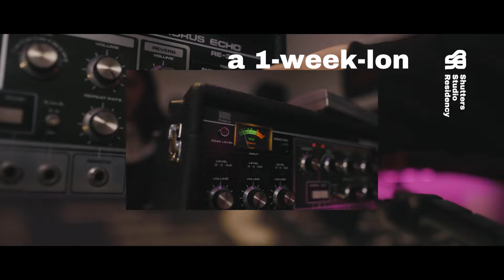Interview: Sofie & Speckman (Shutters Studio Residency)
Shutters Studio Residency: The Second Episode from Hamburg’s Synthesizer Heaven

Shutters and Kommerz Records are proud to present Sofie & Speckman on the second episode of Shutters Studio Residency, a new video series showcasing songs created in a bootcamp with a breathtaking selection of analog sound machines at Synthesizer Studio Hamburg. Local hero Speckman meets Vienna-based multi instrumentalist and artist Sofie Royer, forming a duo that could not be more different.

The two became friends after Sofie DJed at the same party in Hamburg in 2017 and invited Speckman to play in Vienna soon after. Later Speckman joined Sofie as a guest on her NTS radio show “SOS” before their musical liaison resulted in their first joint single "Leave" (Public Possession, 2021). Since Sofie & Speckman had only worked remotely with each other until then, their Shutters Studio Residency brought the duo together for a first live session. The result is called "Cheerleader”, a new wave track drained in heavy synth production with raw vocals by Sofie. Through Shutters you will experience the original version behind the “Cheerleader” club mix, which dropped on Public Possessions last year.

Sofie, a classically trained violinist, got her foot in LA’s vibrant hip-hop and beat scene through an internship at the legendary Stones Throw Records. Her violin can be heard on releases from artists like Anderson Paak, Knxwledge and Mndsgn. Over the past years she developed her very own sound and released two albums as a singer-songwriter with Stones Throw. After the release of her self-produced debut album “Cult Survivor” she wanted to incorporate different sounds into her music. Speckman's house and breakbeat style, which he elaborated as resident DJ at legendary Golden Pudel Club in Hamburg, seemed like an interesting terrain for her. Speckman's distinct electronic productions and creative cosmos were most recently showcased through his debut album "Beautiful Breakdance" (Pudel Produkte, 2021) as well as his collaborations with artists such as Sophia Kennedy, Erobique and Synkro.

Shutters Studio Residency invites talented artists to spend a few days at Synthesizer Studio Hamburg, run by German engineer legends Sunny Vollherbst and Frank Husemann (Tocotronic, Tomte, Blumfeld). Located in the brutalist Feldstraßen bunker, the studio offers a unique collection of around 30 vintage synthesizers, organs and pianos, as well as 16 drum machines and beat boxes.

Shutters Studio Residency and partnering label Kommerz Records are providing this platform for artists to push the boundaries of their sound, explore the possibilities of vintage analog synthesizers and present their creative creations.

Music Production: Sofie Royer & Paul Speckmann

Executive Production & Direction: Malte von der Lancken
Art direction: Max Cremerius
Videography: Max Cremerius, Nilz Hamer
Audio & Studio Engineering: Synthesizer Studio Hamburg - Sunny Vollherbst, Frank Husemann
Set Design: Milan Paul, Dennis Poser, Neoligism - Lasse Schoenfelder
Mastering: Christian Jakob
Edit: Lucas Martens
Design: Jochen Schütt
Photography: Katja Ruge
Label: Kommerz Records